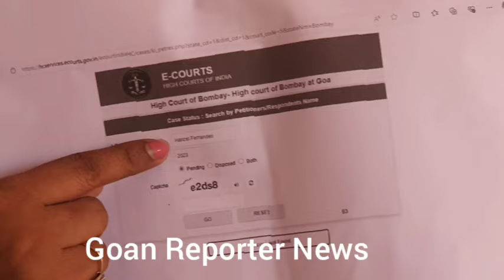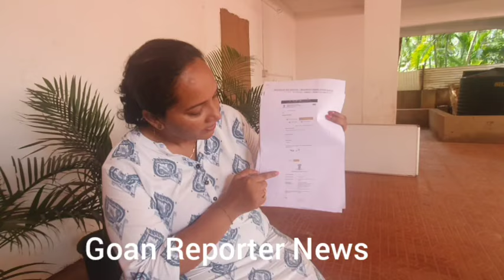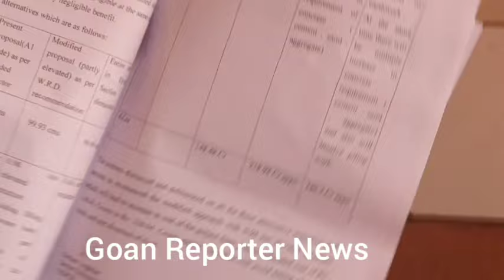Goan Reporter News:: Benaulim ZP Bypolls:: Royla ZP Candidate Comments says People are with me